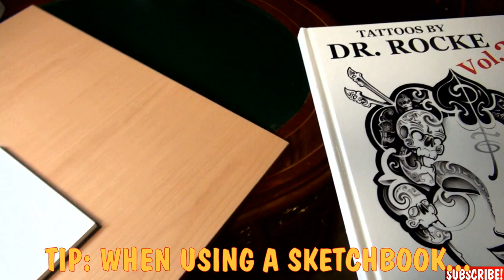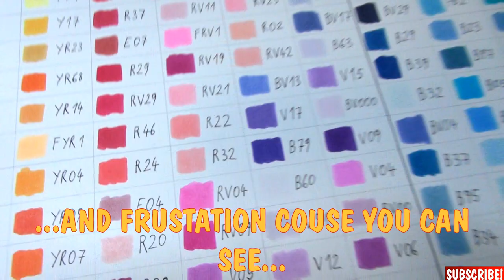How To Doodle Like VEXX in 2021!🌈 *From Sketch To Colors*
2021 will be a great year! You will see!
So hang in there and doodle like the master himself! Wanna know how? Here’s the answer💪🏻☺️🙏🏼🙏🏼🙏🏼
In this video I show you in very easy steps how to doodle like the king of doodles himself - VEXX!
His colorful doodles are such a blast to watch and very easily done yourself! So take out your sketchbook and follow my instructions! You will love the result!

Here some of my most beloved materials:

BRUSH PEN:

INK CARTRIGES:

Micron Pens (perfect set):

Copic Marker Set 72:

Copic Marker Set Warm Grey:

Color Pencils:

Arcrylic Pen:

Toned Paper: